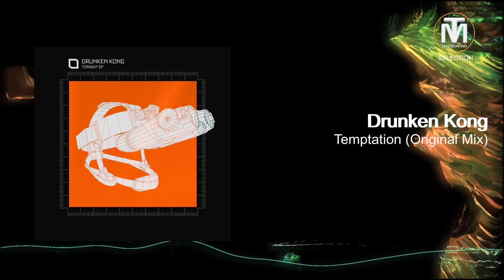Drunken Kong - Temptation (Original Mix) [Tronic Music]